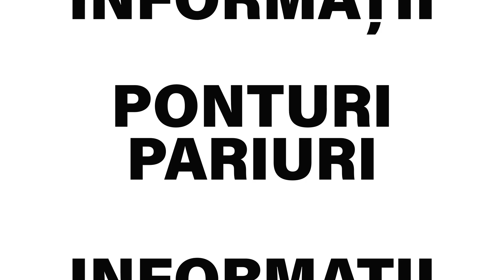Biletul Zilei COTA 2 - 17.08.2022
Biletul zilei COTA 2 la pariuri pentru miercuri (17 august 2022), propus de Radu Oprea, este format din doua pariuri si are cota totala de 2.14